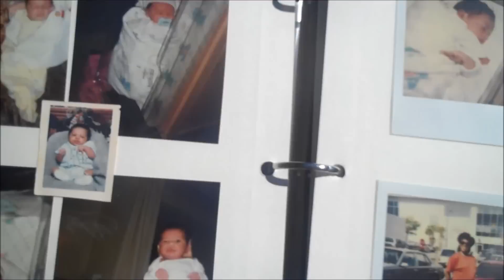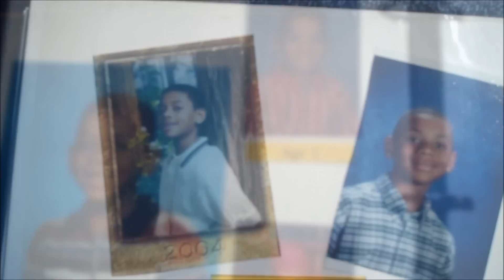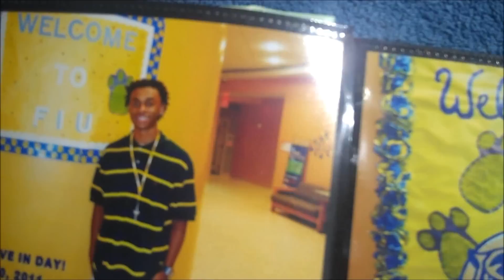I Love My Life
Pretty Boy Jay [PBJ].
I put my heart into this one! Support good music!!!